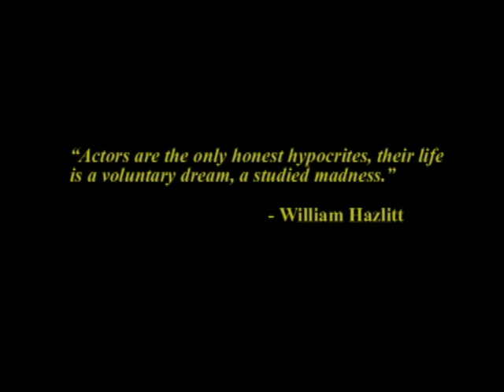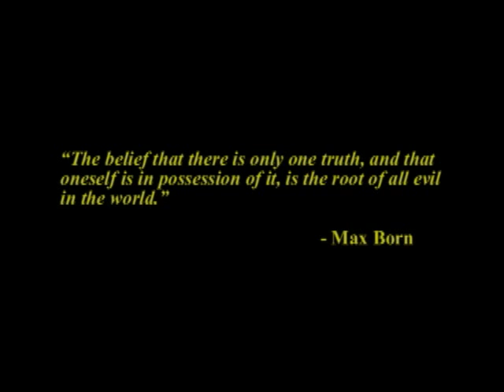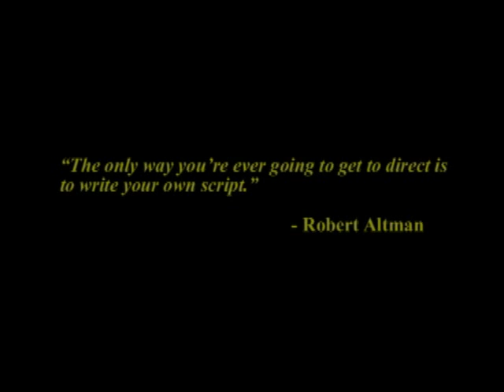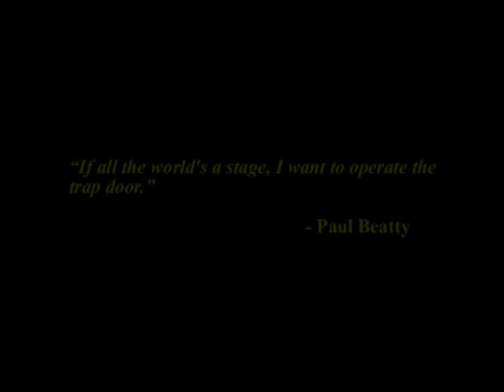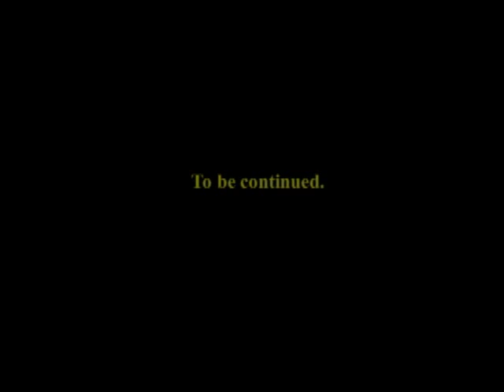TMP - Michael and the Movies: The Legend of Billie Jean pt. 4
In this chapter, the stakes are raised as the District Attorney enters the "picture" and investigates the situation. In the 1985 film, he is smart enough to question what's real. For former D.A. Tom Sneddon in 2005, he takes the bait hook, line and SINKER.